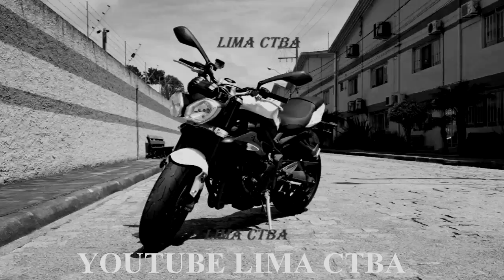TRILHA TA TENDO + ULTRAPASSAGEM + CRF + LIMA CTBA